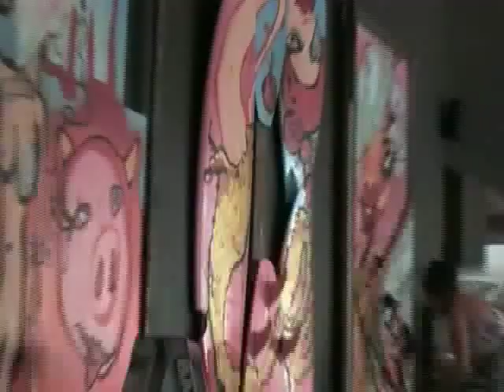Karlee Mackie Painting at Wino's - Margret River Drug Aware Pro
Rusty presents MASS and the Margret River Drug Aware Pro - As part of the MASS (Music Art Surf and Style) festival Karlee Mackie created an installation of four pieces, each representing the elements of MASS. Old records, canvas, broken surf boards and some clothes framed with recycled Jarrah constituted the backdrop for some typically crazy and inspiring art from Karlee. The venue for the installation is Wino's where the pieces will stay for the next month before being sold for charity.